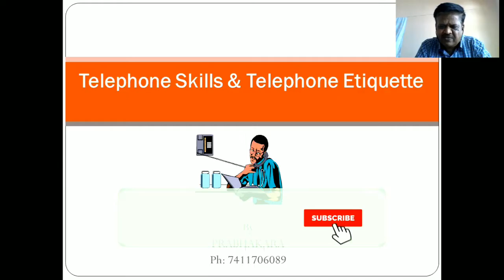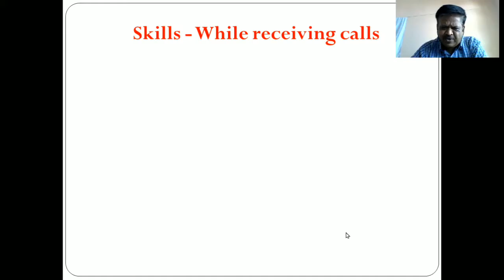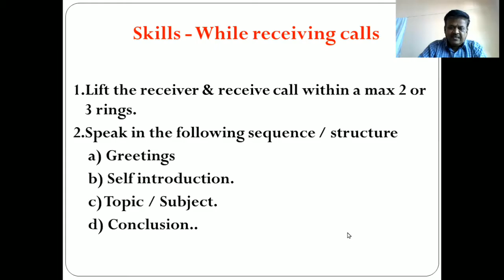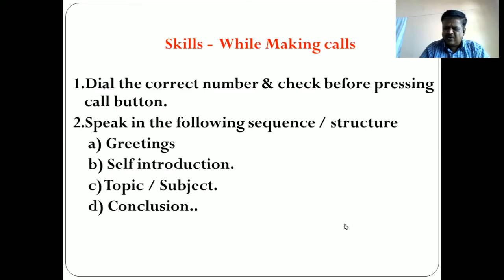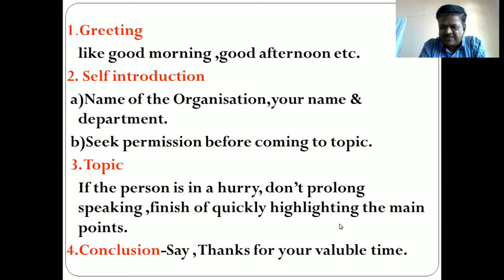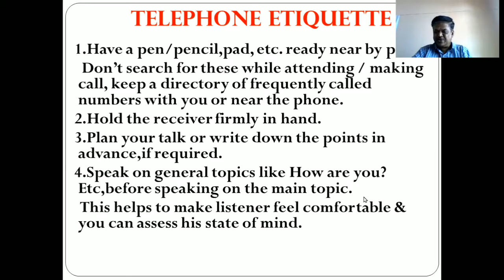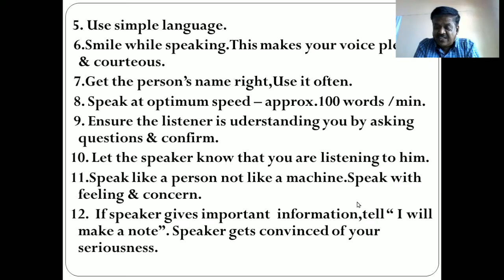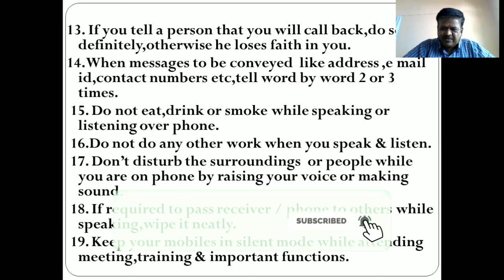TELEPHONE SKILLS & TELEPHONE ETIQUETTES, SKILL WHILE RECEIVING CALLS & MAKING CALLS AND ETIQUETT.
SKILL REQUIRED WHILE RECEIVING & MAKING  PHONE CALLS.